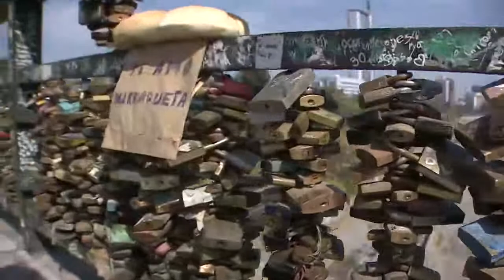La ruta de la marraqueta